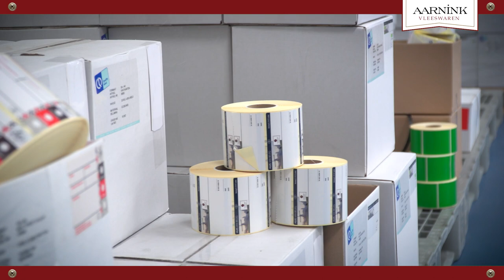Aarnink Vleeswaren - Ambachtelijke Vleeswaren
Meppel / Lochem